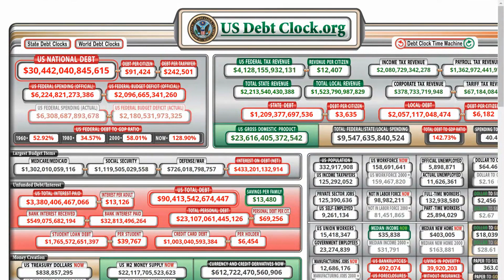Biden Billions For Ukraine - Inflation For US (you foot the bill)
Biden is spending billions...Again.  Yet more money for Ukraine. But what are you gonna do? I tell you what you should consider. Buying assets that are profiting from the federal spending. Beat inflation by acquiring assets that appreciate in value more than inflation rises.

House Passes Bill For $40 Billion In New Ukraine Aid

Inflation barreled ahead at 8.3% in April from a year ago, remaining near 40-year highs